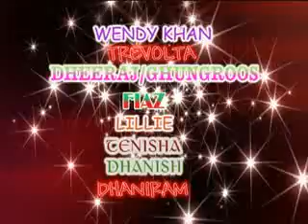The DNA TV Show- 04. 02.11 Part 1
The popular television program, DNA TV, is produced and directed by Dheeraj Gayaram.